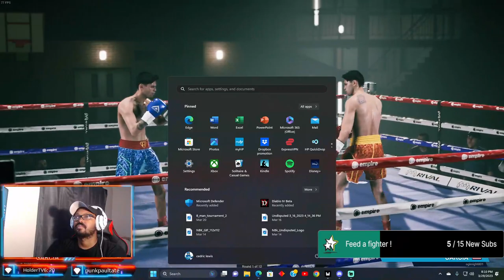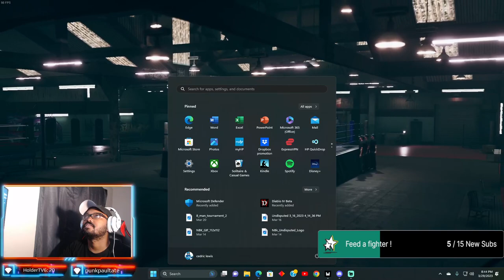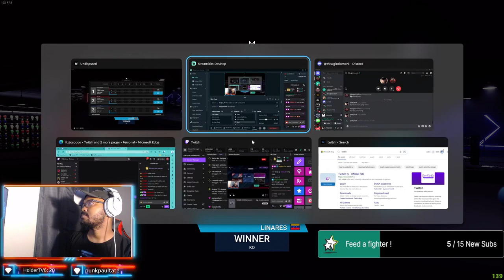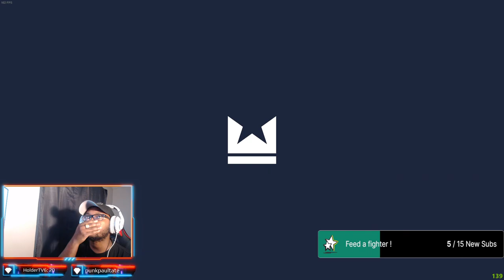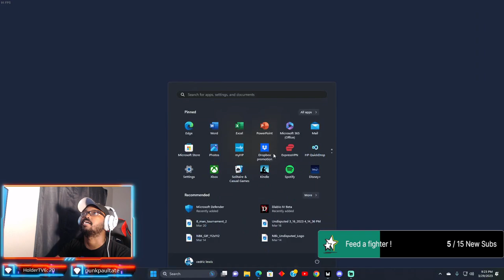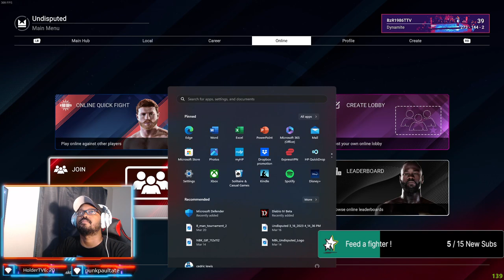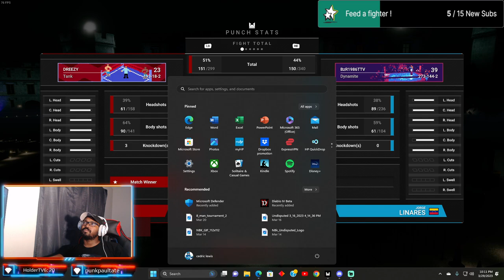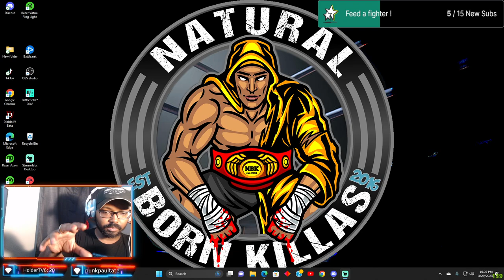WECB CO Main event dgl champ vs viewers